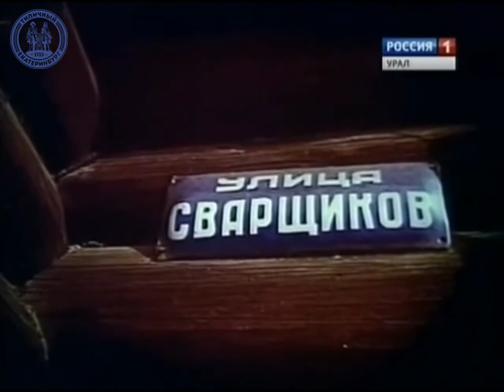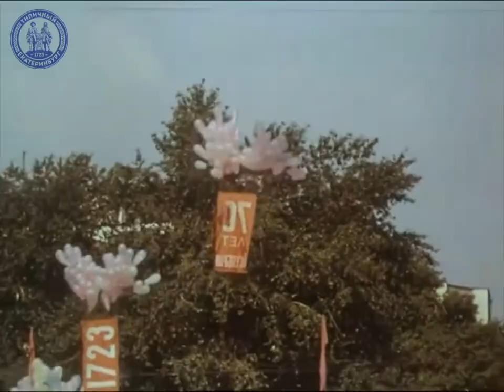"Свердловский вальс". Восьмидесятые годы.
"Свердловский вальс". Видео-подборка о жизни нашего городе в восьмидесятых годах в исполнении Уральского народного хора.